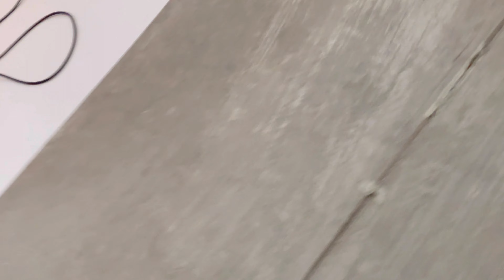Family Photoshoot & Couple's portraits 📸🤍 | Justin Alcazar | 2022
Hi sweethearts! 💕

Until Next time, LABYU SWEETHEARTS! 💋